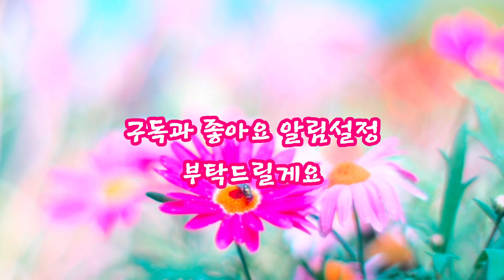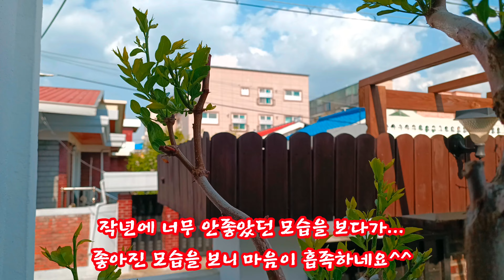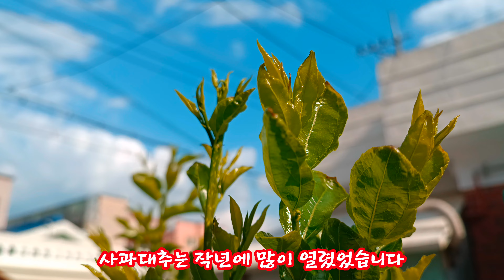심은 왕대추와 사과대추...올해 새순들이 싱싱하게 올라왔어요^^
작년에 풍년이었던 사과대추...
작년에 흉년이었던 왕대추...
올해 새순들이 올라왔어요.올해는 대추들이 더 잘되길..